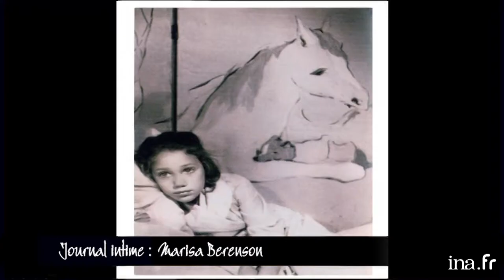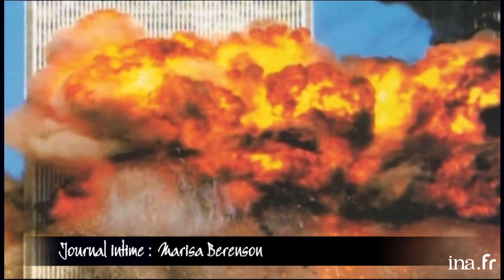Marisa Berenson "Kubrick disait que je ne serai jamais aussi belle..." | Archive INA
JOURNAL INTIME : Marisa BERENSON évoque sa carrière professionnelle et notamment son rôle dans le célèbre film "Barry Lindon" et ses rencontres importantes.